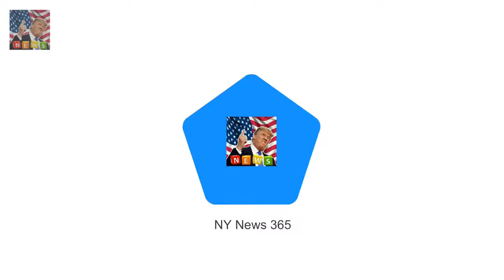BBC presenter was reporting l BBC reporters hilarious blunder during royal Meghan and Harry visit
BBC presenter was reporting live ahead of Prince and Meghans Cardiff visit Kate Morgan appeared to announce that there was a lot of s**g waving The noise of the crowds meant flag translated into a rather rude word The crowds in Cardiff had worked themselves into a frenzy of anticipation today ahead of Prince Harry and Meghan Markles official visit

Sophie Monk returns to Australia after splitting from Stu Laundy  She called it quits on her real: